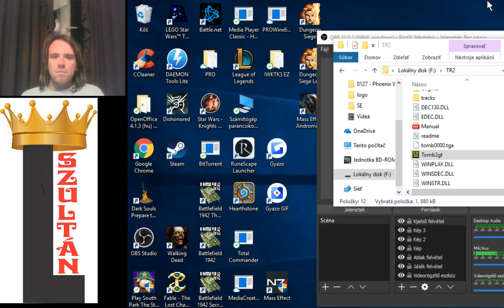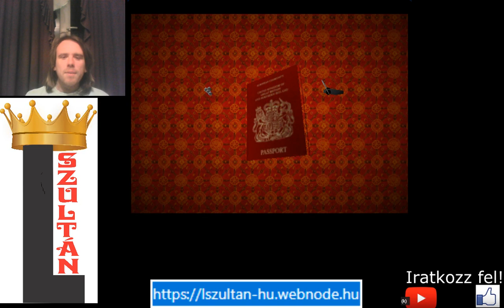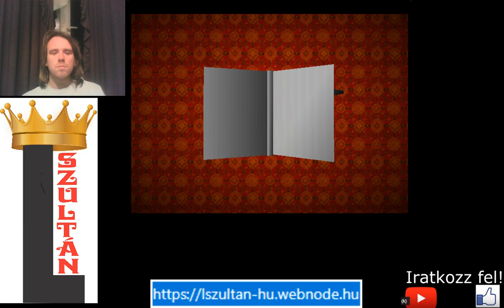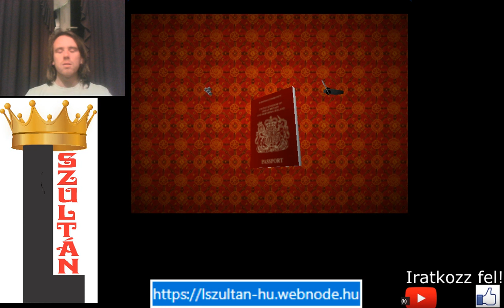A SERAPH NYOMÁBAN Tomb Raider 2 100% végigjátszás #3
7. 8. és 9. pálya